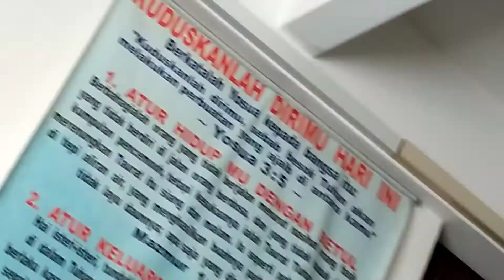Selamat Berhari Minggu Beribadah dan Selamat Natal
SELAMAT NATAL DAN RUHAN MEMBERKATI